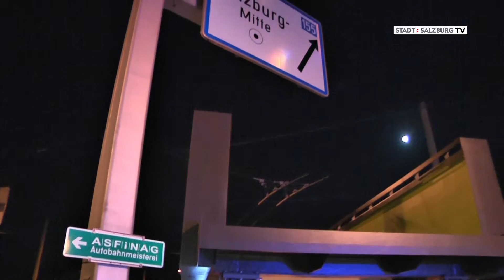Radweg-Überführung Rudolf-Biebl-Straße Video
Anlieferung und Einhebung Radweg-Überführung                  Rudolf-Biebl-Straße 8.8.2014
Kamera & Schnitt Johannes Killer